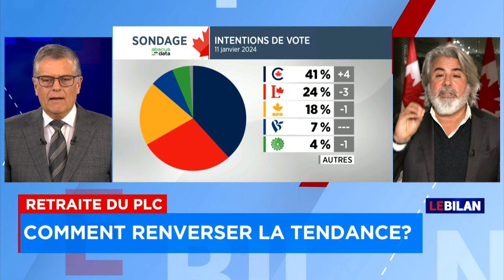Pierre Poilievre est son propre «pire ennemi», selon Pablo Rodriguez : entrevue